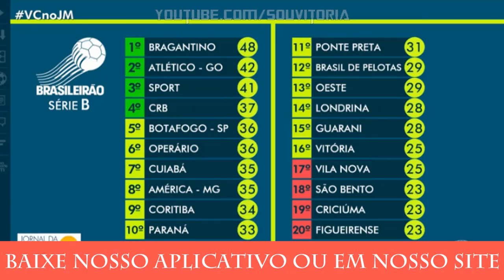Na estreia de Geninho e sem o apoio da torcida Leão empata com o Atlético-GO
Vitória 0 x 0 Atlético GO, apoio da torcida, Arena Fonte Nova, jogo do Atlético, melhores momentos, Brasileirão série B